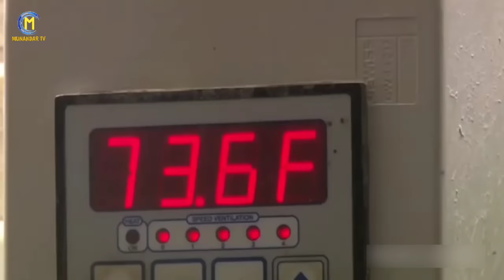Bagaimana cara peternak Australia mengurus 645 juta ekor ayam dan menghasilkan 6 miliar butir telur?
Industri daging ayam memberikan lebih dari 15.000 lapangan pekerjaan bagi penduduk australia. New South Wales adalah negara bagian penghasil daging ayam terbesar, menyumbang 32% dari total produksi nasional Australia. rec

Queensland adalah yang terbesar kedua, menghasilkan sekitar 21% daging ayam Australia , dan menyumbang lebih dari $580 juta dollar bagi perekonomian negara bagian tersebut. Industri ini tetap menjadi salah satu yang tumbuh paling cepat di Queensland. ..

Alat yang digunakan untuk merekam VO dalam video ini

Ini adalah salah satu peternakan ayam skala menengah di queensland, disini pemilik peternakan sedang menyambut ribuan anak ayam berusia 1 hari dari inkubator, untuk di besarkan selama 5 sampai 7 minggu kedepan.

Pada tahun 2021, ada hampir 200 peternakan daging ayam di Queensland , dengan 13 pengolahan daging unggas terakreditasi sebagai tempat pengolahan Produksi Pangan yang Aman. Peternakan ayam biasanya terletak dalam jarak maksimal 200 km dari pabrik pengolahan, untuk meminimalkan tekanan stress karena transportasi pada Ayam. kebanyakan pengolah daging ayam berskala besar di Australia terletak dalam radius 50 km dari kota, di mana akses ke tenaga kerja lebih mudah dan biaya distribusi serta transportasi dapat dikurangi.

Selain itu, ayam pedaging Australia tidak dipelihara di dalam kandang biasa, tapi Mereka dibesarkan di kandang yang luas dengan kontrol suhu dan lingkungan yang baik. Bahkan sebagian industri daging Australia juga membesarkan ayam mereka dengan sistem free range.

“Free-range" adalah istilah yang mengacu pada metode peternakan, di mana hewan dapat berkeliaran dengan bebas di luar ruangan, alih-alih dikurung di kandang selama 24 jam sehari, di indonesia teknik ini terkadang dikenal sebagai sistem ternak umbaran, yang juga berlaku untuk peternakan sapi, domba, kambing dan sebagainya.

Sementara itu, Peternakan ayam petelur di Australia biasanya menggunakan kandang yang lebih rumit dibandingkan dengan peternakan ayam pedaging. Kandang ini dilengkapi dengan tempat bertelur, pakan dan minuman yang memadai, serta perlindungan terhadap predator. Ayam petelur di Australia biasanya merupakan ras khusus petelur yang menghasilkan telur berwarna coklat atau putih, dan  digunakan untuk menghasilkan telur yang dikonsumsi langsung atau untuk bahan baku makanan lainnya.

Peternak ayam petelur di Australia menghasilkan rata-rata 16,9 juta telur setiap hari, untuk memberi makan bangsa, yang setara dengan 6 miliar butir telur setiap tahun. Sejauh ini australia hanya berusaha memenuhi permintaan telur ayam dalam negeri mereka, dengan rata-rata satu orang Australia mengonsumsi sekitar 247 butir telur ayam per tahun.